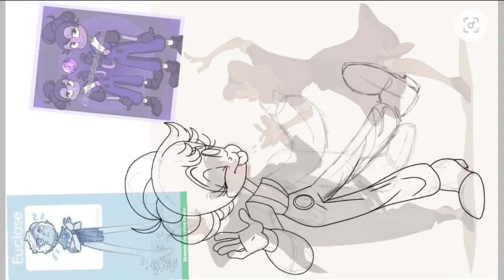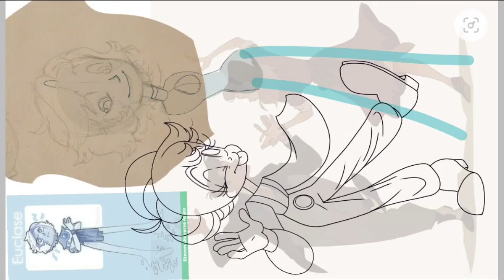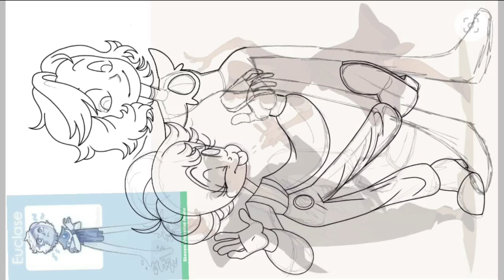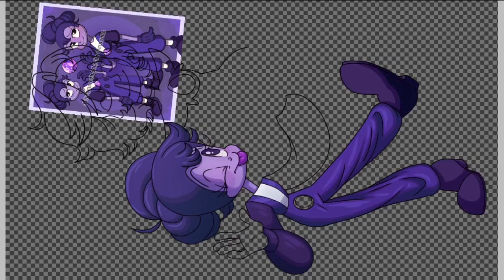Crappy fusion thingy